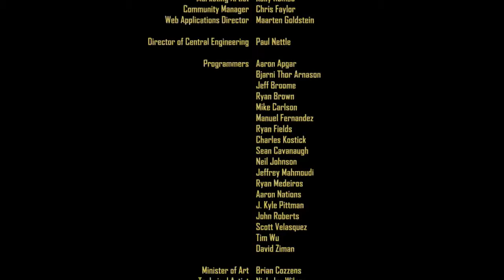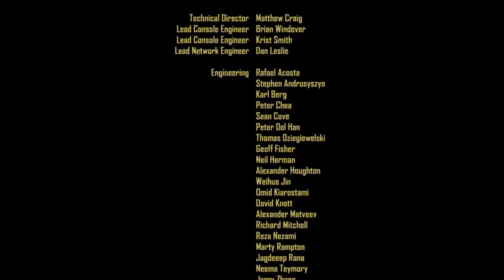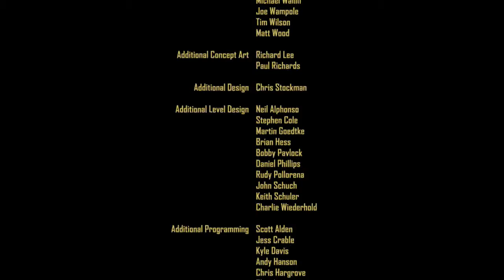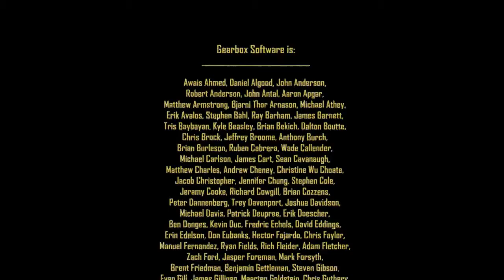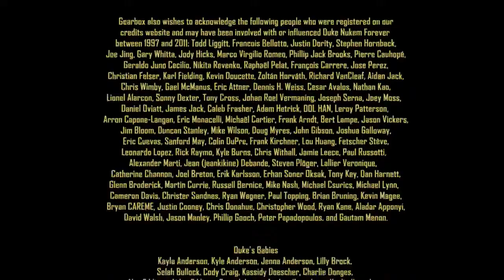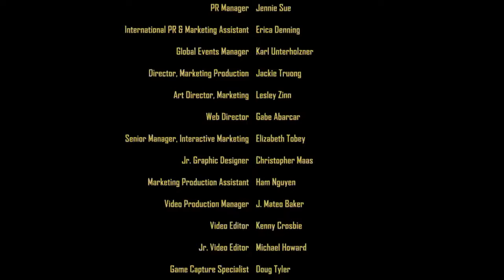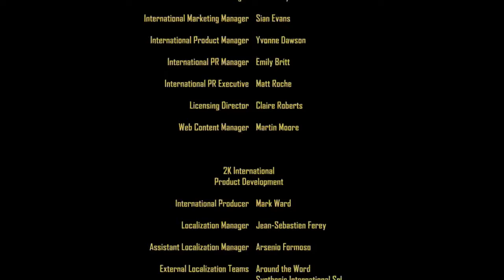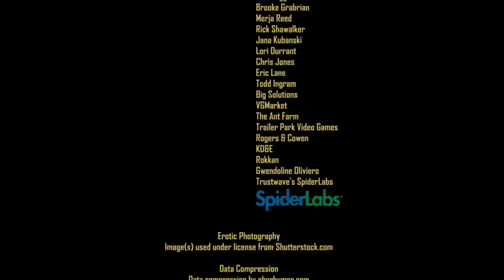Let's Play Blind Duke Nukem Forever [39] - Full Game - Final Battle - Piss in Eye - Finale - Credits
After 12 years since Duke Nukem 3D was released Gearbox Software has helped 3D Realms with the final touches on an epic video game.

Duke after blowing up the Hoover Dam finds himself outside where the EDF soldiers find him and let him know that the Portal is closing. For some reason the President is not too happy with the way the situation has turned out. The President soon after spotting Duke enacts Operation Omega Ninety-Six. Not before too long Duke is faced with the Final Battle against the Cycloid Emperor which ultimately ends with Duke pissing in the eye of the beast. Nasty work dealing with alien invaders.

Afterwards we are treated with the scrolling credits of all the folks that work hard to put this game together for over a decade. Although Duke Nukem Forever is not a GOTY contender I did enjoy the gameplay variety (shooting, driving, platforming, shrinking) and especially felt the driving controls were solid.

It's time to chew gum and kick ass and I'm all outta bubble gum